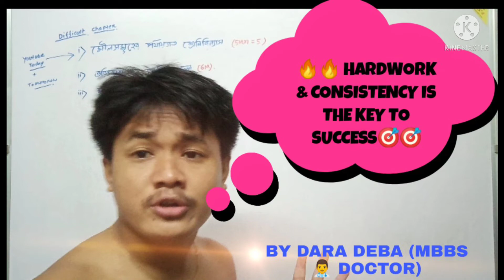#🔥🔥 DARA DEBANI STUDENTS ROK TBSE MADHYAMIK EXAMO ||EXCELLENT KAHAM RESULT KHWLAINANI CELEBRATION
👍👍👨‍🏫HELLO FRIENDS AND DEAR STUDENTS NOROK O CHANNEL O KWTAL HUNKAI CHANNEL NW👉🙏 subscribe,like tei share khwlayui Nadi,o channel ni BISINGTWI SPECIALLY  rang ri kwrui bigra nokhungni chini tiprasa thinangsong eba students rok free nw KAHAMKHAI science  poriwui mannai, TAKHUK TEI BUKHUKSONG  o KOKBOROK EDUCATION YOUTUBE CHANNEL BW CHINI RWNGSWRUNGNAI ROKNW HELP KHWLAINA BAGUINW SONGCHAJAGO,TOMUNGNW FREE NOTES NANGKHAI NOROK ANGBAI CONTACT KHWLAI MANNAI,TEI COMMENT O SWIDI, HAMBAI TIPRASA AALOK LOKTHUN🎯🎯